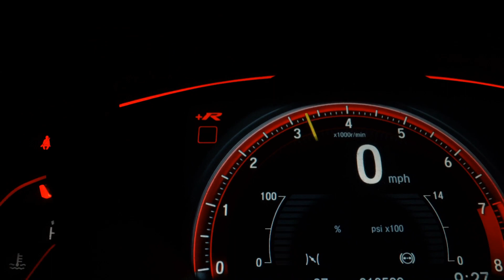COROLLA 2.0 ALTIS - 2015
TOYOTA / COROLLA 2.0 ALTIS 16V - 2015

NOVISSIMO / PERICIADO E APROVADO / BLINDADO ONIX IIIA COM VIDROS ETERNITY (NÃO DELAMINA) / VENHA CONFERIR EM NOSSA LOJA !!! ACEITAMOS SEU VEICULO NA TROCA E FINANCIAMOS O SALDO EM ATE 60X

Dados do Veículo
Veículo: TOYOTA / COROLLA 2.0 ALTIS 16V
Ano: 2014/2015
Combustível: FLEX
Portas: 4
Câmbio: Automático
Cor: PRATA
KM: 104.964